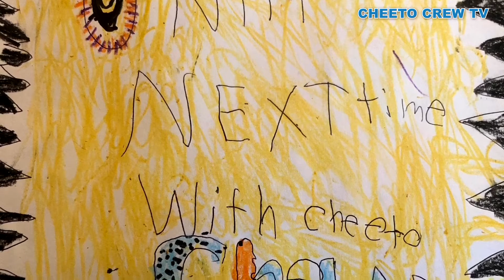First Day Of School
Today Adrian & Godwin are going back to school!

Krah Family Entertainment
Liberia Got Talent